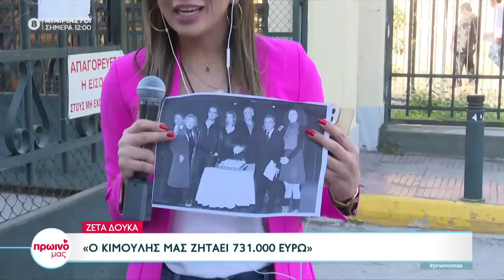Οι δηλώσεις του Γ. Κιμούλη για τις αγωγές σε βάρος των ΣΕΗ, Ζ. Δούκα, Δ. Χρυσικού & Ν. Ψαρρά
Στο νέο της σπίτι, η Φαίη Σκορδά θα φιλοξενεί καθημερινά τη χαρά, την αισιοδοξία, την αληθινή τηλεοπτική ψυχαγωγία αλλά και όσα μας απασχολούν, με έγκυρη δημοσιογραφική και κριτική ματιά. Η Έλενα Χριστοπούλου, η Αφροδίτη Γραμμέλη, ο Άγγελος Βουράκης και ο Νίκος Γεωργιάδης θα σχολιάζουν με τη δική τους οπτική όσα συμβαίνουν αλλά και τα αποκλειστικά θέματα της συντακτικής ομάδας της εκπομπής. Ο αστυνομικός συντάκτης Θεοδόσης Πάνου θα κρατά τους τηλεθεατές ενήμερους με τα γρήγορα αντανακλαστικά του στα πιο αποκαλυπτικά ρεπορτάζ ενώ η Ελεάννα Τρυφίδου θα μας "ταξιδεύει" σε όλο τον κόσμο, με διεθνείς ειδήσεις.

Ο καταξιωμένος και αγαπημένος σεφ Δημήτρης Σκαρμούτσος επιστρέφει τηλεοπτικά στο «ΠΡΩΙΝΟ ΜΑΣ» και μοιράζεται τα μυστικά του για το καθημερινό τραπέζι ενώ η καθηγήτρια Αστρολογίας, Βάσια Μαυράκη θα δίνει τις απαντήσεις του ζωδιακού κύκλου στις απορίες της καθημερινότητας.

Κι επειδή όλοι απολαμβάνουμε να παρακολουθούμε όμορφες και φιλικές συζητήσεις, εκλεκτοί καλεσμένοι από όλους τους χώρους θα φιλοξενούνται από τη Φαίη στο πλατό του «ΠΡΩΙΝΟΥ ΜΑΣ», κάθε φορά που έχουν κάτι ενδιαφέρον και σημαντικό να μοιραστούν μαζί μας!